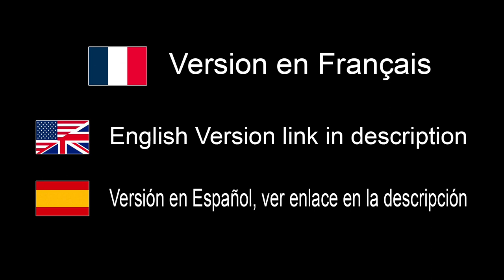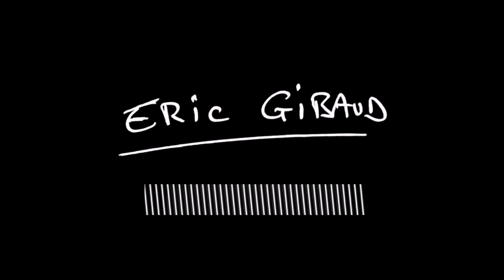Essai Trépied Fibre de Carbone KFConcept BA225 - EN FRANÇAIS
Où acheter:
Lien boutique en ligne KFConcept: